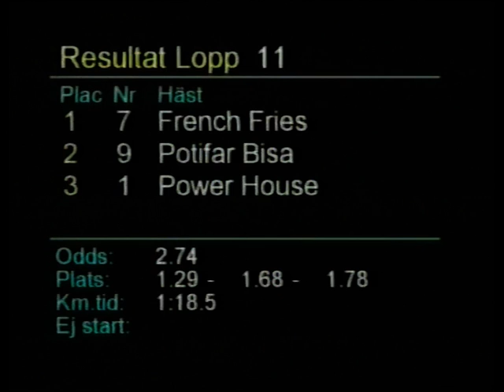VTS 01 4 french fries 2005 påskägget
påsktrav umåker 2005